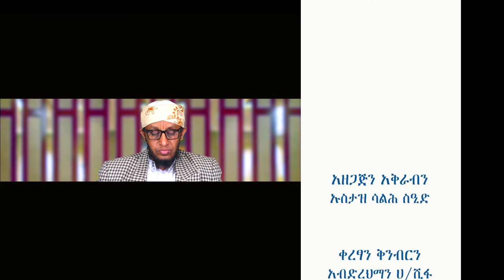ኣስተምህሮ ናይ ኢማን ክፍሊ 14 دروس في العقيدة بلغة التجرينا